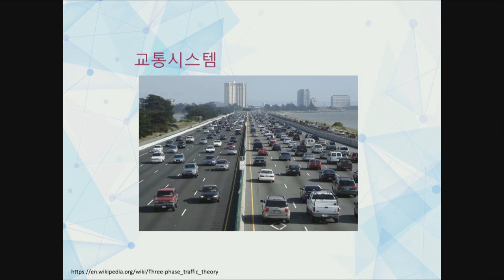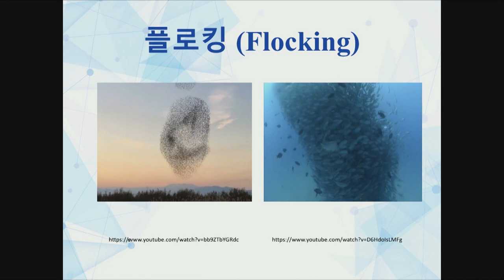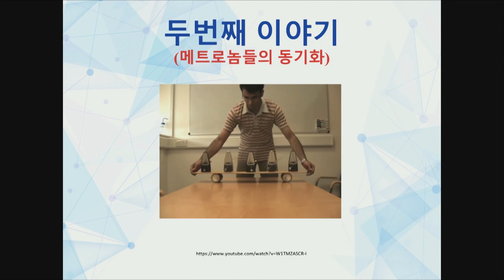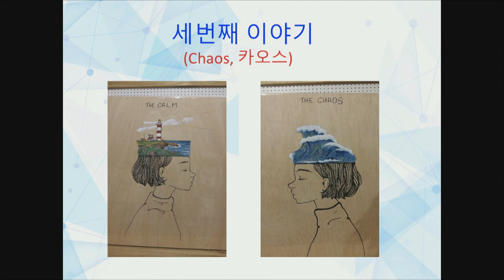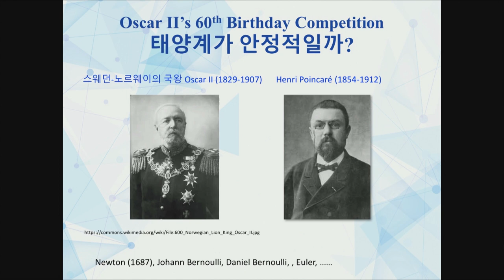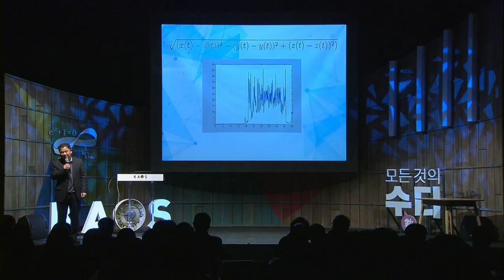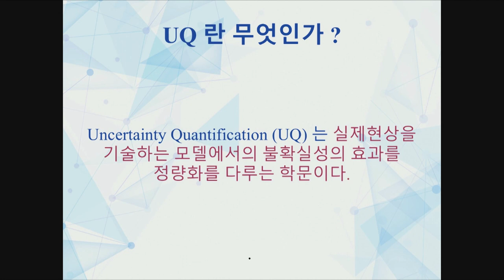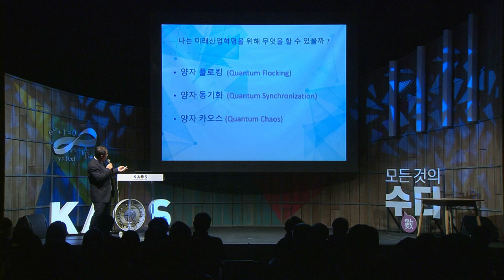[명강리뷰] 자연에 숨어 있는 질서를 찾아서 _ by하승열｜2018 봄 카오스 강연 '모든 것의 수數다' 2강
명강 리뷰!

2018 봄 카오스 강연 '모든 것의 수數다' 2강
자연에 숨어 있는 질서를 찾아서

[강연 정보]
강연자 : 하승열 _ 서울대 수리과학부 교수
패널 : 배형옥 _ 아주대 금융공학과 교수
사회자 : 김근수 _ 연세대 물리학과 교수